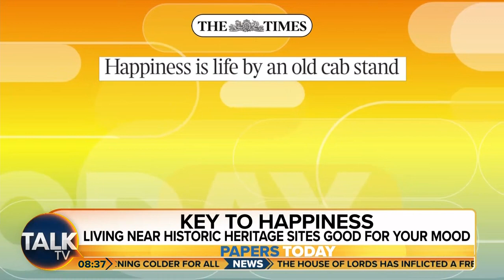TalkTV: Talk TODAY: Papers Today (Part III)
Guests: Emma Woolf and Matthew Stadlen - https:// joins The Brand New Breakfast Show "Talk TODAY" with Jeremy and Nicola on TalkTV for the look at Britain's Newspapers.